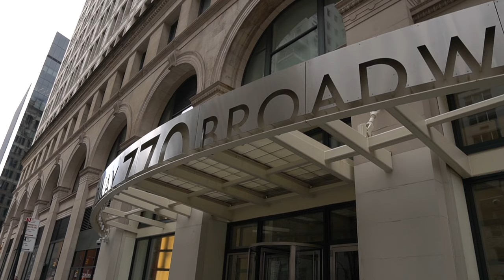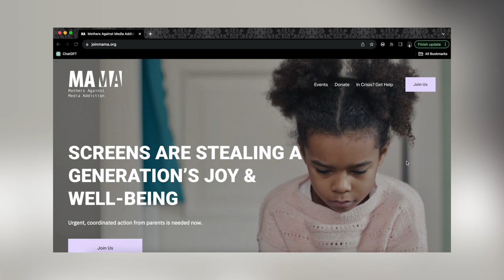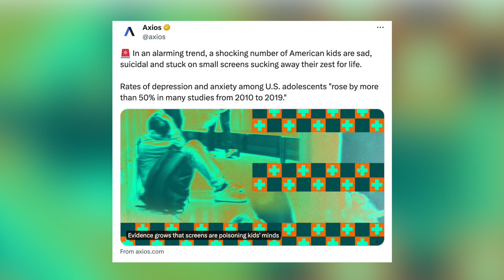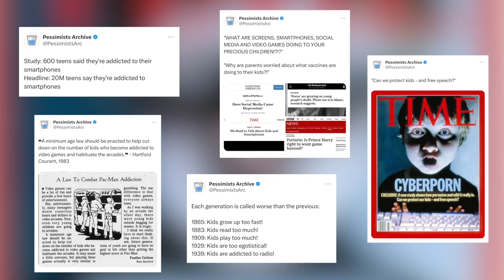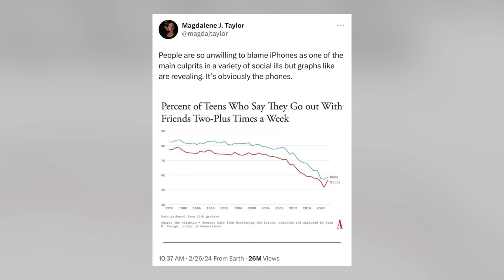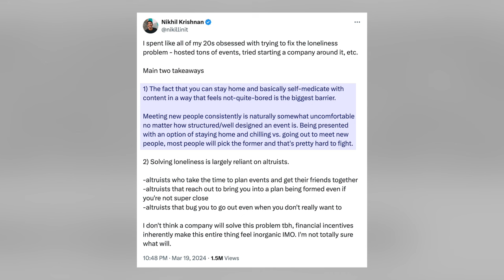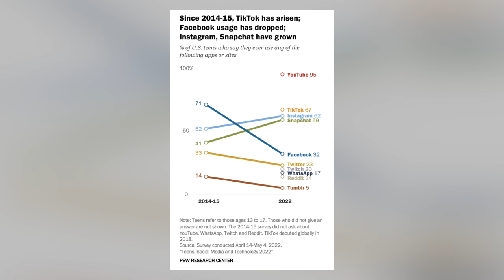We’re glued to media. Smartphones just serve it best right now (ft. Julie Scelfo)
In the past, I’ve talked about how we’re addicted to media and not necessarily our phones. The other day, I came across a new organization called Mothers Against Media Addiction (MAMA) and was fascinated by their focus on this. I attended their rally in front of the Meta Offices in NYC to learn more about their efforts.

Chapters
0:00 - Intro
0:36 - Julie Scelfo’s background, the founder of MAMA
1:02 - What MAMA believes in
2:08 - Focusing on media addiction
3:16 - Addressing the critics
5:07 - Rising social isolation
6:09 - Not just being aimed at Meta
7:05 - What success looks like for MAMA
7:48 - Some notes from the rally
8:53 - Outro